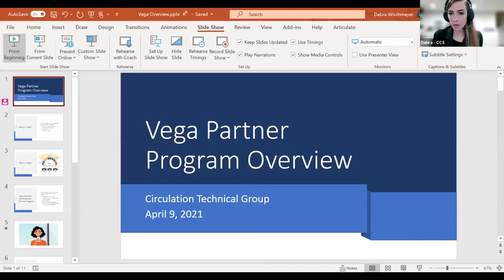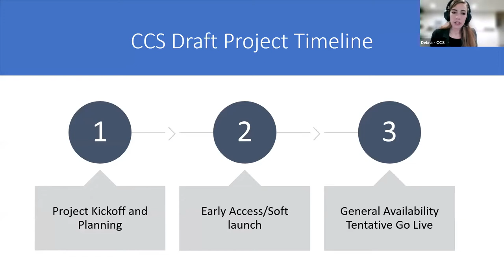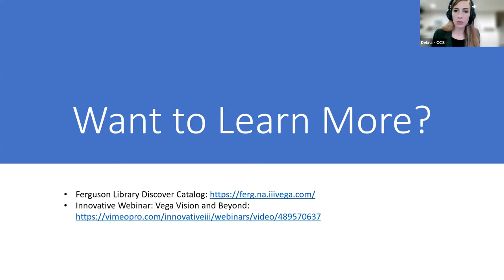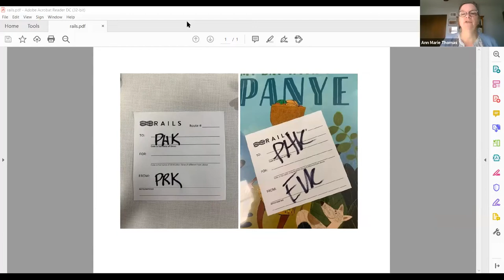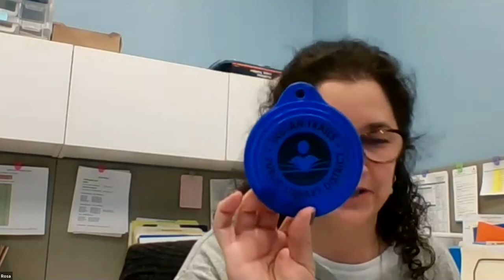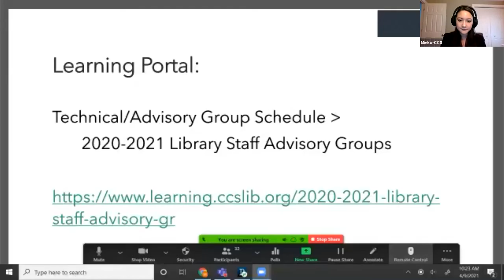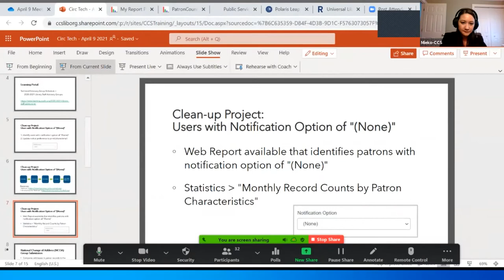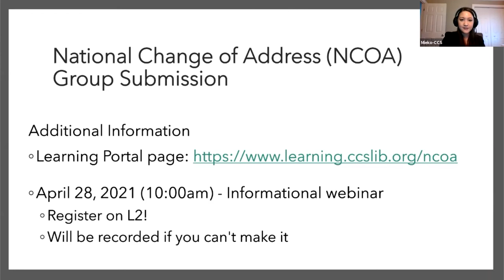Circulation Technical Group - April 9, 2021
Recording of the April 9, 2021 CCS Circulation Technical Group Meeting.